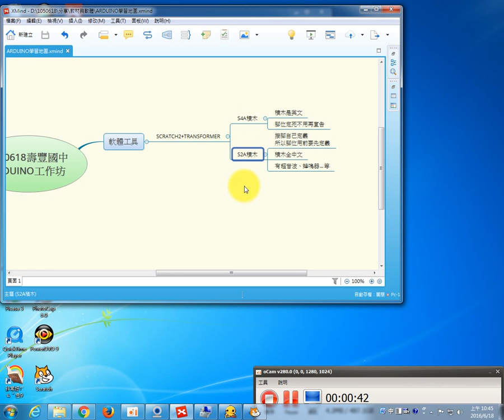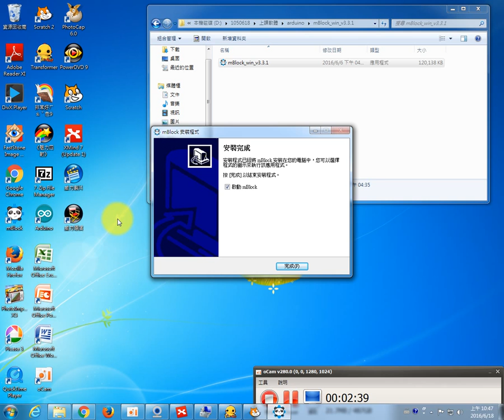1050618壽豐國中_10_44_26_432-06說明S4A與S2A的差異，安裝mblock